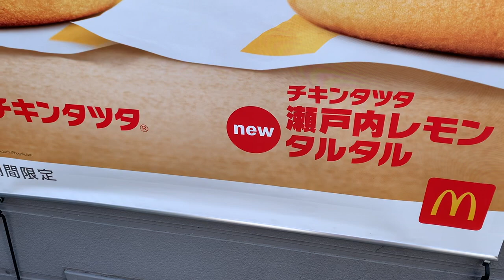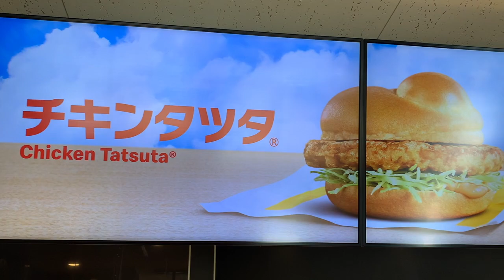Japan McDonald's New Anime Chicken Tatta Sandwich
In this video, Mike will try the Japan McDonald's New Anime Chicken Tatta Sandwich.  McDonald's is attempting to connect with people's nostalgia as they use one of the most famous 101 episode anime series called "Touch" which in Japanese is pronounced "Tacchi."  Touch was the most famous baseball manga and anime ever in the history of Japan.   One of the main characters in the anime is called "Tatsuya" but sounds like "Tatta" or "Tatsuta."  So the play on the sound of the similar sounding words, "Tacchi" and "Tatta" created the sandwich called "Chicken Tatta" which is just a kind of witty meaningless pun in Japanese.  Mike who is American and worked in McDonalds when he was young gives his honest evaluation of the Chicken Tatta sandwich.  English edited subtitles available, click on the CC icon in the bottom right corner of the YouTube screen.